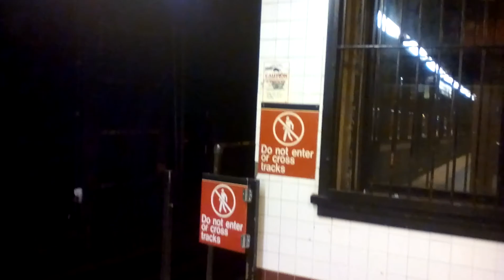A TRAIN VIA FULTON LCL AND EXP AT UTICA AVENUE